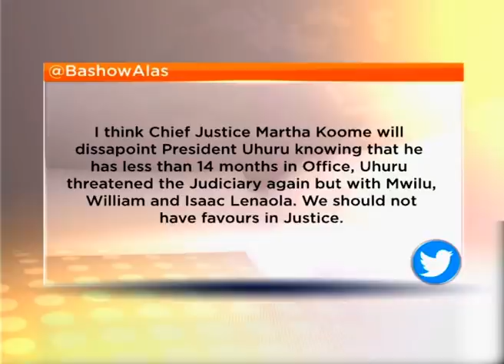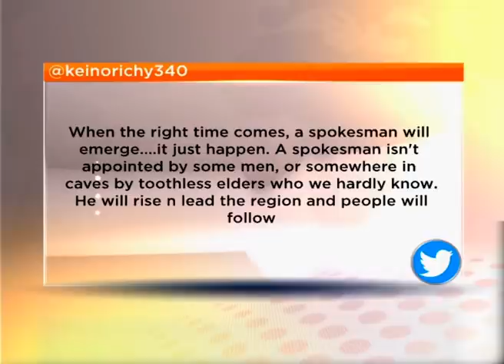DAY BREAK | Judiciary in transition (part 2)